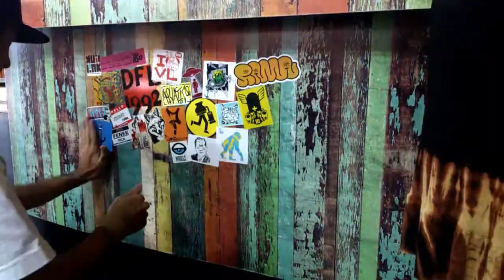TVC #51 - Oficina de Lambe-Lambe - SESC Ribeirão Preto-SP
No minicurso "Lambe-Lambe", Aline Benedito (Fixxa) e Vlaidner de Lima (Colante) falaram sobre o surgimento dos pôsteres artísticos, além de apresentar trabalhos originais de artistas nacionais e internacionais. Na prática, demonstraram as técnicas para a montagem de um painel com os trabalhos produzidos durante o minicurso.